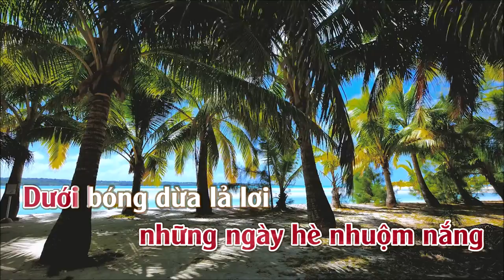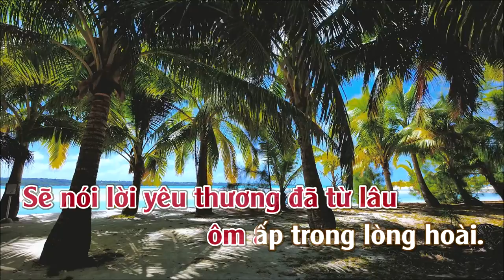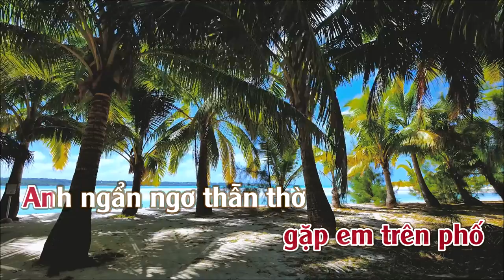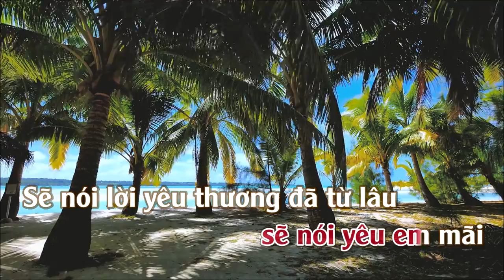Lời Yêu Thương | Karaoke | Tone | Nữ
Lời Yêu Thương
Tác giả: Nhạc Ngoại [Lời Việt: Đức Huy]